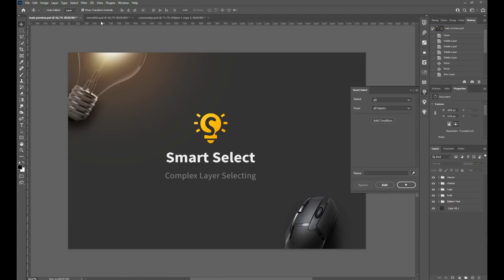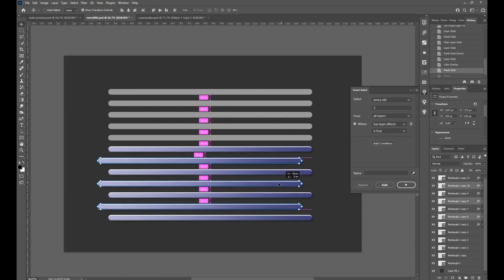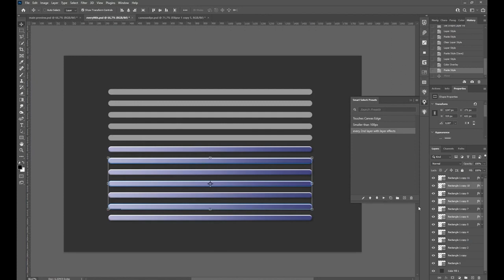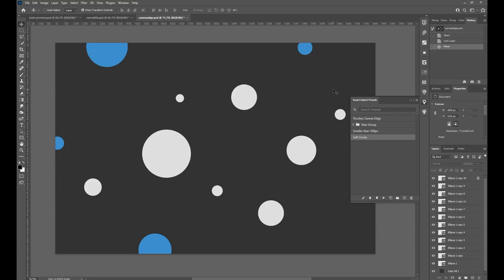Smart Select by Simon Henke | 3 Minute Demo | Adobe Creative Cloud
Define the conditions layers should meet and automate the process of selecting them.

Smart Select helps to select multiple layers based on user-defined logic and can be used for projects with a large number of layers where selecting layers by hand may get tedious.